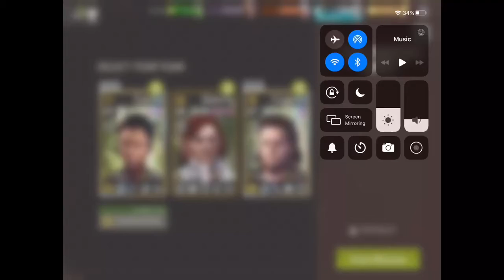Blood and Ice - 37.2 The Frozen Gate - Melee